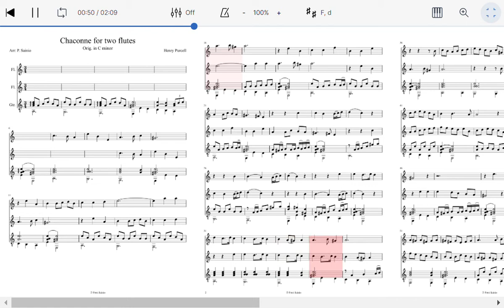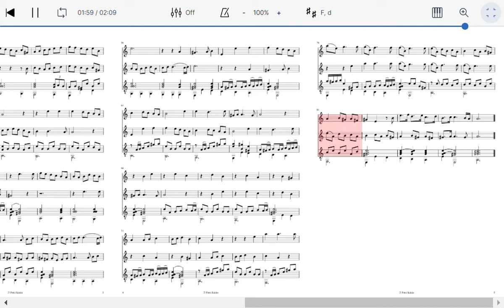Purcell Chaconne for Two Flutes